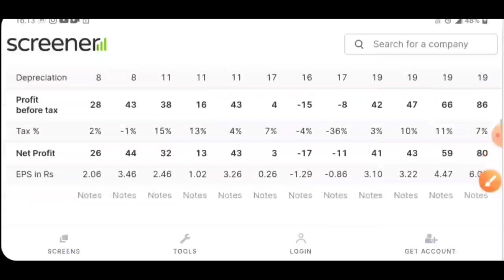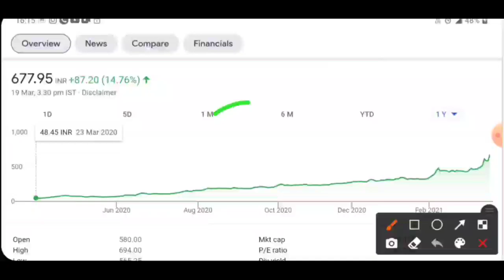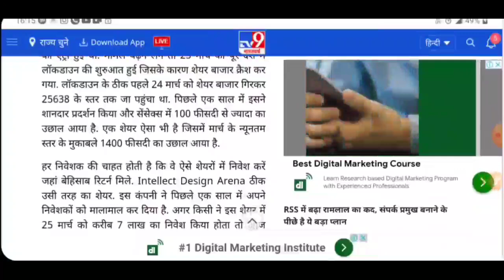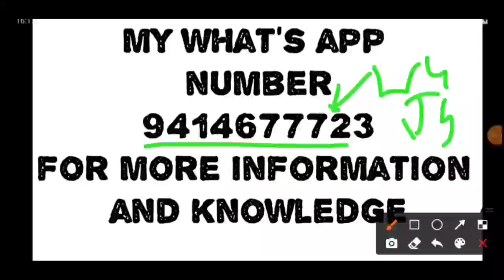एक साल में 7 लाख बन गए 1 करोड़ रूपए किसी को पता नहीं चला अभी भी ले सकते हो